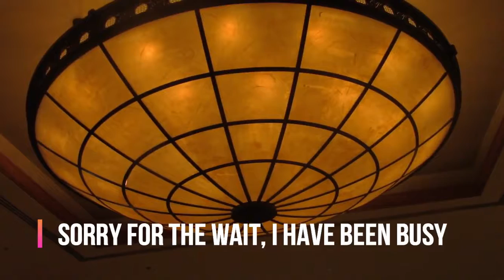Chick-Fil-A With Rick and Morty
This is my spring and summer series that I wanted to premiere right here on youtube
Check me out on Wordpress which provides practical application and scholarly blogs: helloworld240.wordpress.com

1. Facebook - Hello World with Miyah Sundermeyer
2. Twitter: @Summergirl43
3. Instagram: helloworldwithmiyahs